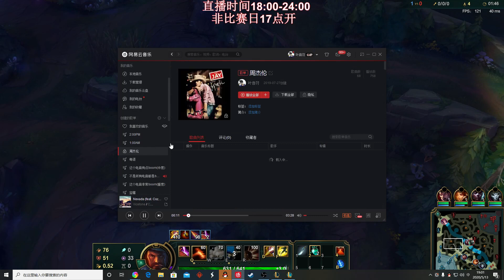【國服第一皇子 叶音符】瞬即步法男槍 12分鐘打野刀+妖夢！爆擊一堆起來 瞬即步法回的血太多了！(vs 李星 Lee Sin) - S10 Graves Jungle